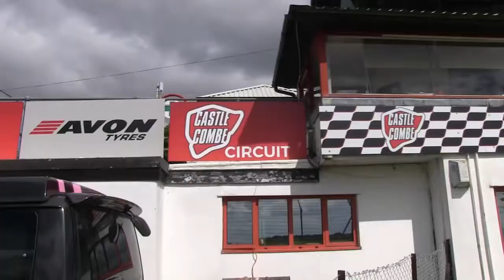Spiller Racing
Dave Spiller at a Castle Combe racing event.